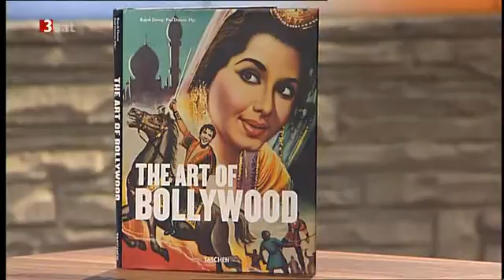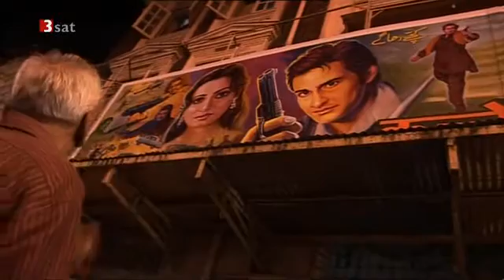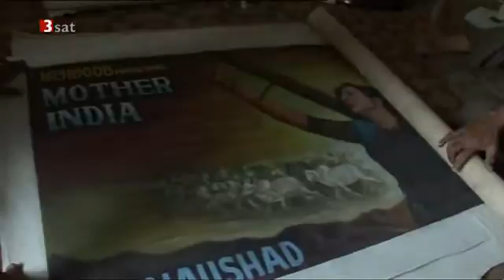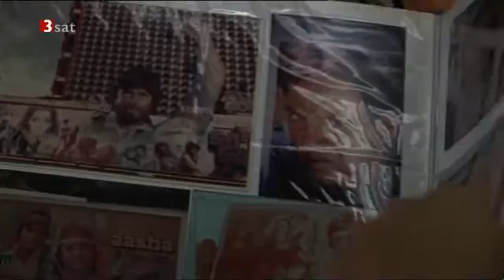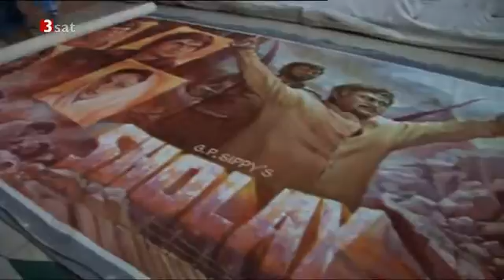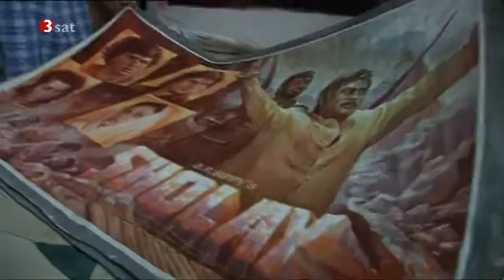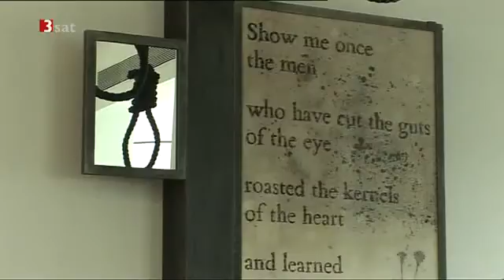Kunst aus Bollywood - Plakatmalerei aus Indien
Das Buch "The Art of Bollywood" wurde bei Suite101 rezensiert. Ein Bildband über die handgemalten Filmplakate der indischen Filmindustrie: